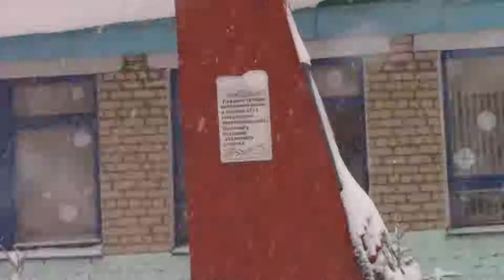VLOG Поездка в Кротовку + кормим птичек + сильный снег. Часть 3 из 3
МОИ ССЫЛКИ НА ВИДЕО